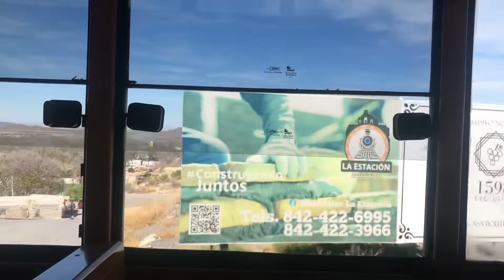Parras Madero 2022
PARRAS DE LA FUENTE